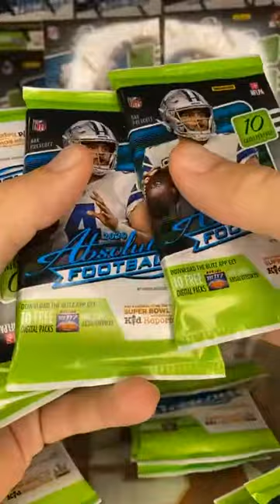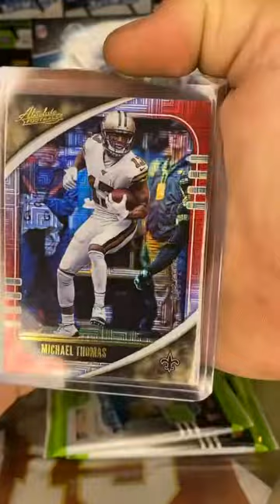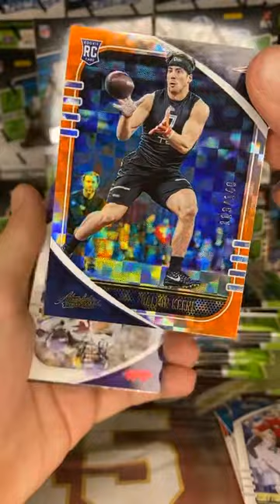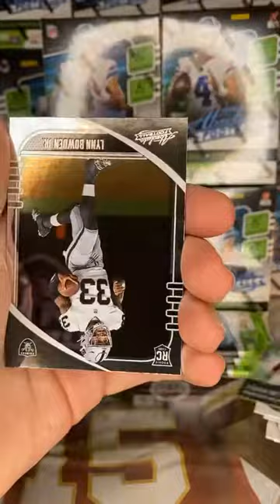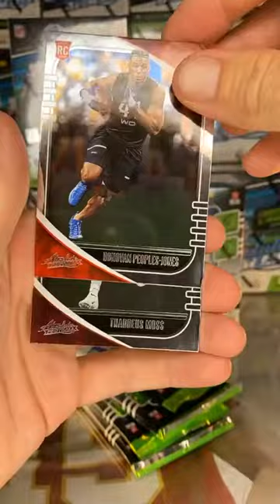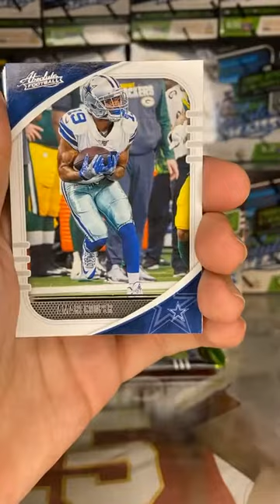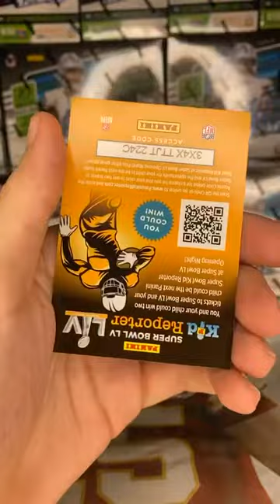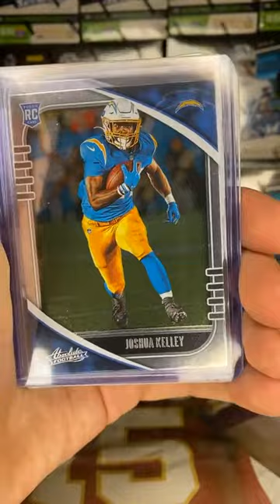4 blasters 36 packs October 31st 8Pacific